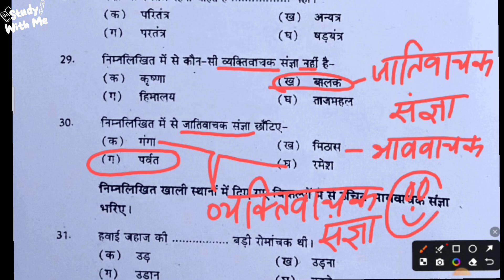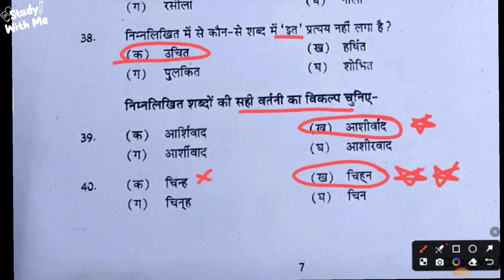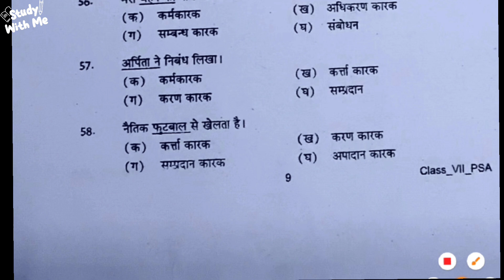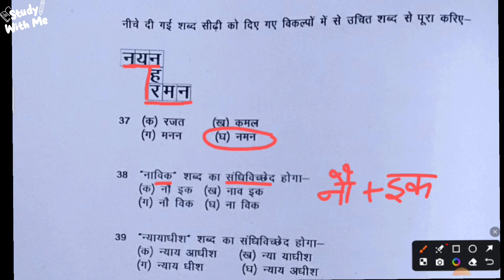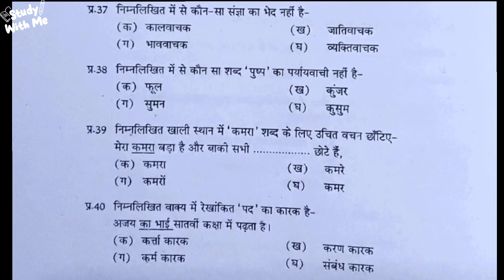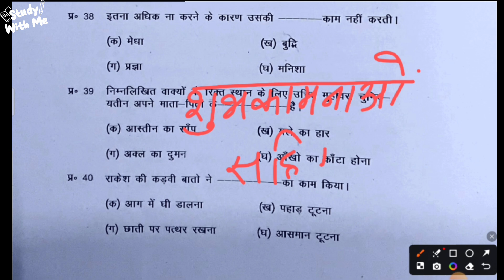सामान्य हिंदी व्याकरण अभ्यास प्रश्न भाग7